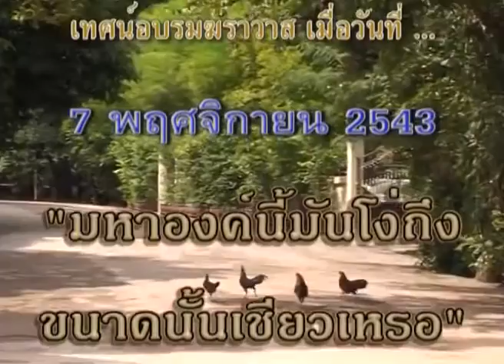หลวงตาพระมหาบัว เทศน์ มหาองค์นี้มันโง่ถึงขนาดนั้นเชียวเหรอ 7 /11/ 2543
มหาองค์นี้มันโง่ถึงขนาดนั้นเชียวเหรอ 7 /11/ 2543